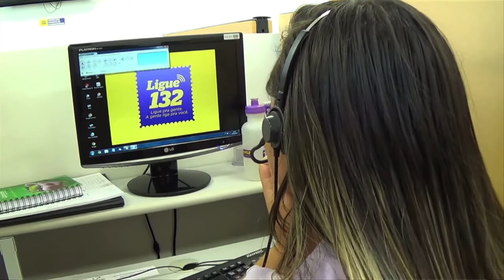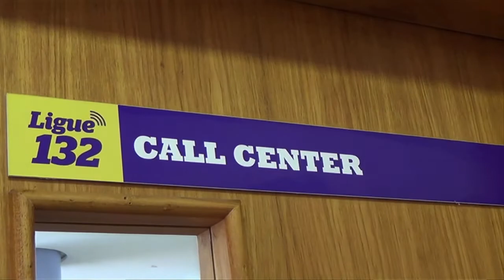Atendentes do Ligue 132 orientam familiares para prevenção do uso de drogas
ESPECIAL WEB - 17.03.15: Desde que se tornou um serviço 24 horas, em 2012, o Ligue 132 já atendeu mais de 120 mil pessoas. Somente no ano passado, 31% das ligações eram de pais ou parentes em busca de ajuda. Agora, atendentes da equipe foram treinados para auxiliar também esses familiares que buscam orientação, principalmente sobre a prevenção do uso de drogas entre jovens. A repórter da TV NBR, Luana Karen, conversou com a supervisora do Ligue 132 em Porto Alegre, Juliana Valente, que explicou como funcionam os atendimentos.